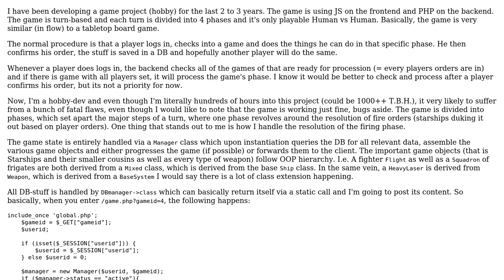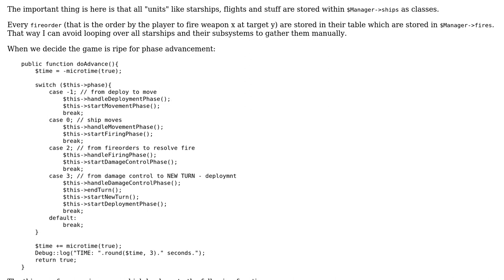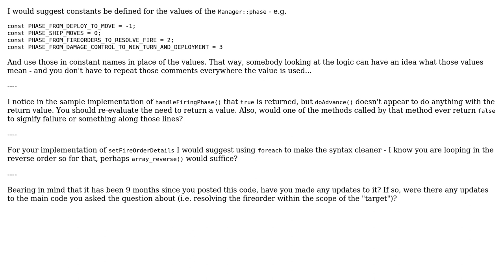Code Review: Manager-class for turn-based browser game, OOP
With thanks & praise to God, and with thanks to the many people who have made this project possible! | Content (except music & images) licensed under CC BY-SA | Music | Images & others | With thanks to user user431806 user SAM OnELA and the Stack Exchange Network Trademarks are property of their respective owners. You are responsible for your own actions.